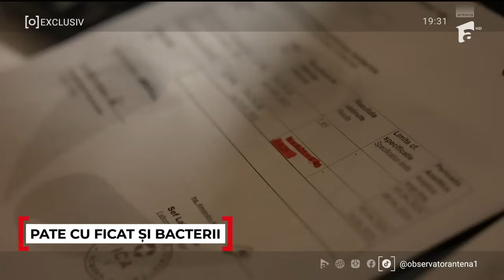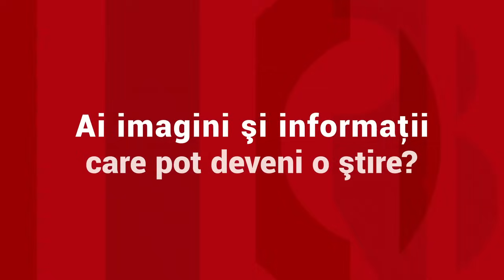Conserve de pate, duse la analize la laborator. Surprize la aflarea rezultatelor